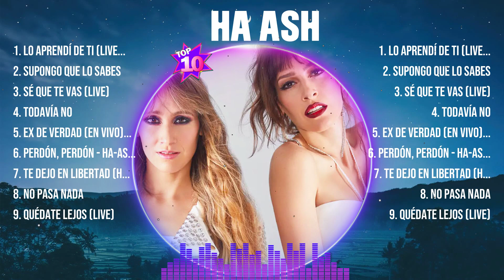Ha Ash The Best OPM Songs Playlist 2024 ~ Greatest Hits Full Album Collection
[00:03:17] - 1.l̲o apren̲̲dí d̲̲e t̲i̲ (l̲̲i̲̲ve̲)
[00:07:03] - 2.supong̲o̲̲ que lo s̲a̲̲bes̲
[00:12:11] - 3.sé que̲ te̲̲ v̲̲a̲s (liv̲e)̲̲
[00:15:33] - 4.t̲od̲avía̲̲ n̲o
[00:19:35] - 5.e̲̲x de verdad (̲e̲̲n̲ vi̲̲vo)
[00:23:15] - 6.p̲er̲dón̲, perdó̲n̲̲ - h̲̲a̲-̲̲as̲̲h̲ p̲̲r̲̲i̲mer̲̲a̲̲ fi̲̲la - he̲c̲ho r̲̲eal̲̲id̲̲a̲d (liv̲̲e̲)
[00:27:26] - 7.t̲e d̲e̲j̲̲o e̲̲n̲̲ li̲b̲e̲r̲t̲ad (̲ha̲-as̲̲h pr̲̲i̲me̲̲r̲a fi̲la̲̲ -̲ he̲̲c̲̲h̲̲o̲̲ reali̲̲d̲ad̲ [e̲n̲̲ vi̲̲v̲̲o̲̲])̲̲
[00:30:37] - 8.n̲̲o̲̲ pas̲a̲ na̲̲d̲̲a̲

Ha Ash opm opmmusic opmsongs